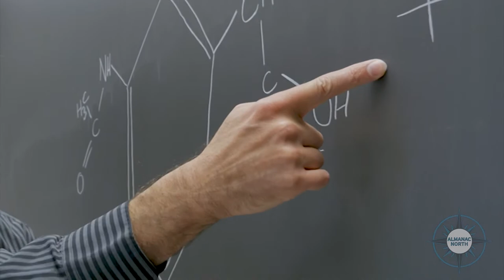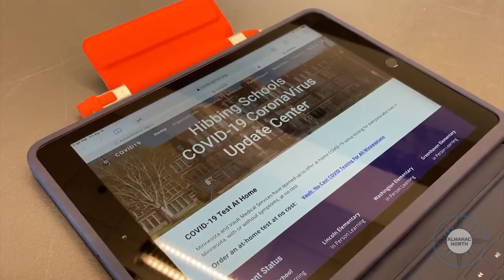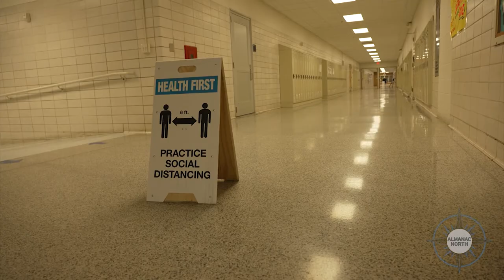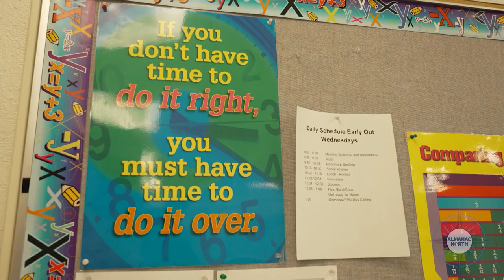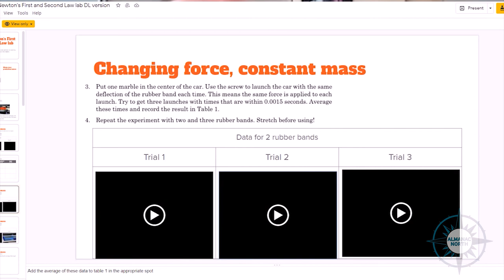Education and COVID-19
The onset of COVID-19 in March of 2020 moved schools into a distance learning model, forcing teachers to educate students through remote technology. In this week's "Lessons from COVID-19" report, we find out how the Hibbing and Cook County school districts adapted and continued to play an important societal role in the lives of their students.